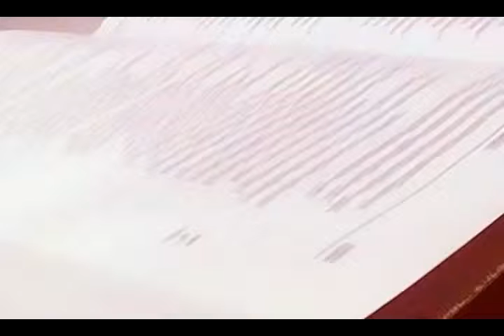0094-A SUBLIME PREEMINÊNCIA DE CRISTO-Glenio Paranaguá-PIB LONDRINA